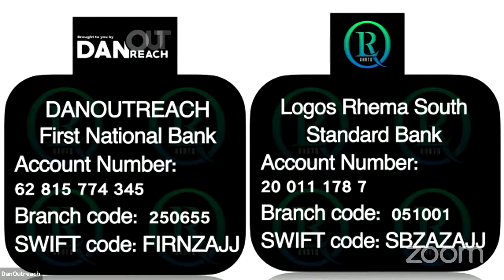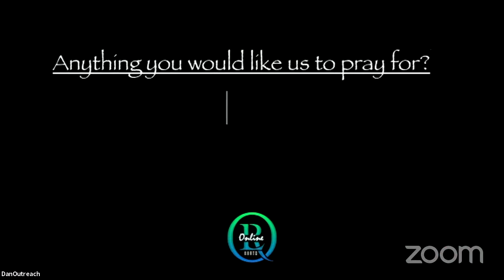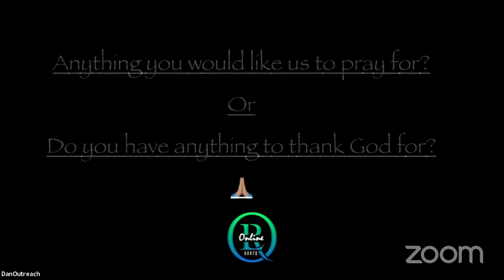Logos Rhema South Worship Experience